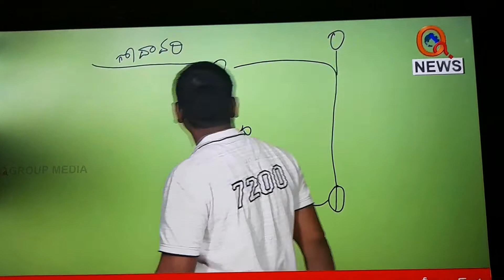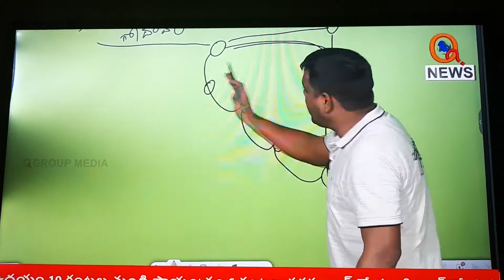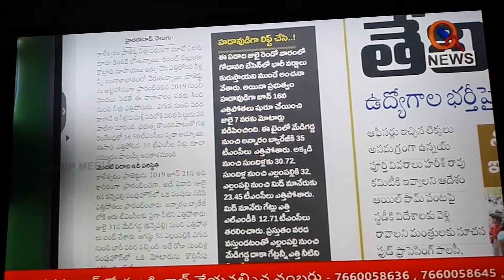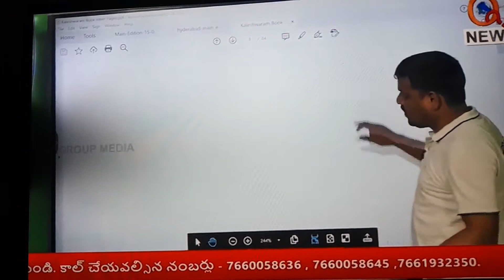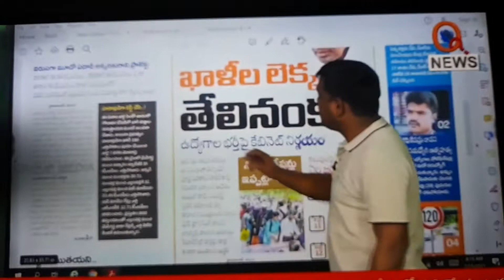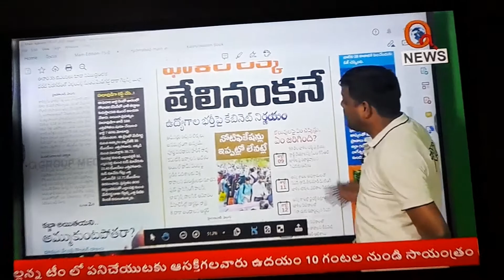Ramesh Thakur BJP Legal Cell